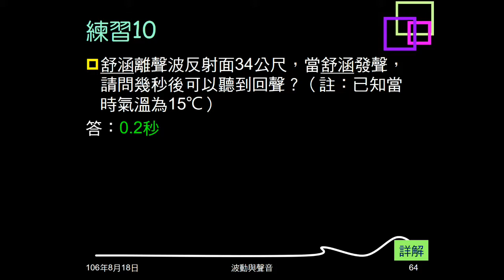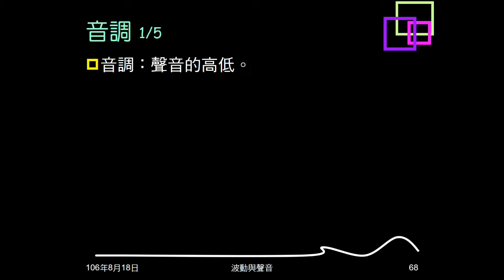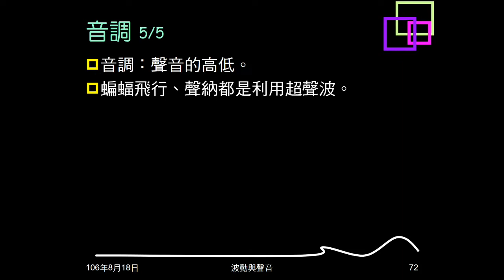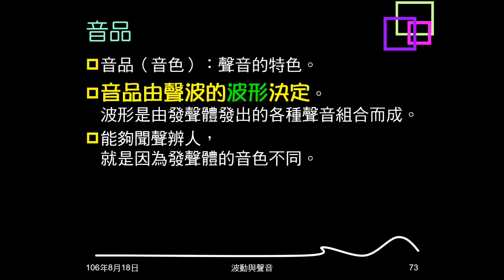106學年複習聲音07：樂音三要素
介紹、說月樂音三要素：響度、音調、音品的意義、單位、影響因素等。